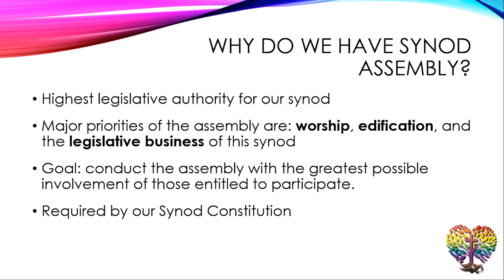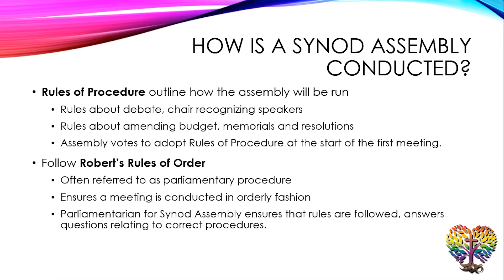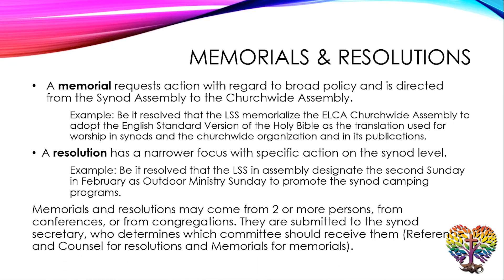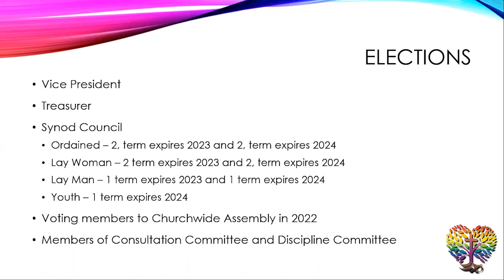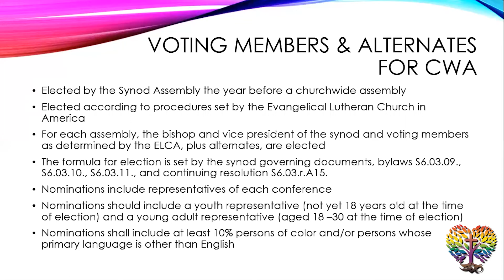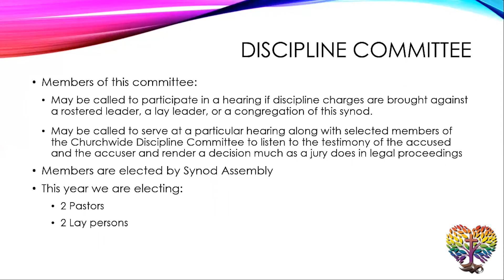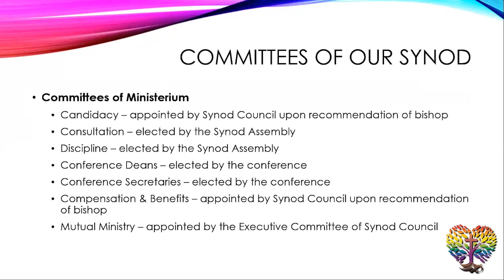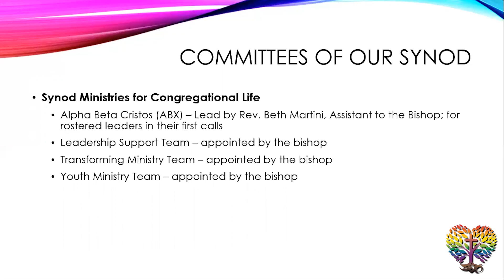Edification Day 2021 - What to Expect as a Voting Member on Synod Assembly Business Day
Jen Lau, Synod Vice-President

This forum will give you an overview of the business days at Synod Assembly, touching on everything from how the business days are run, voting, memorials and resolutions, and more. This forum will be especially helpful to those who may have never been to a Synod Assembly or who are serving as a voting member for the first time. Nervous about voting electronically? Wondering how to bring a resolution to the ‘floor’ of Assembly when we are not in the same room?  What is ‘churchwide assembly’, how is that different than synod assembly, and why are we voting to send voting members there? Curious about what your role involves? Jen will strive to address any concerns or questions and put you at ease as you get ready for your Assembly Business Day(s) experience.